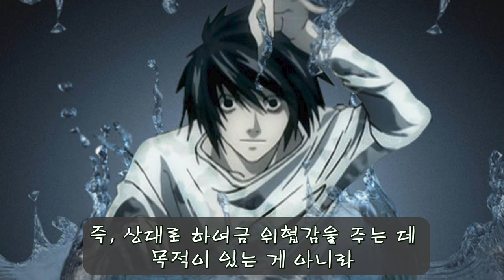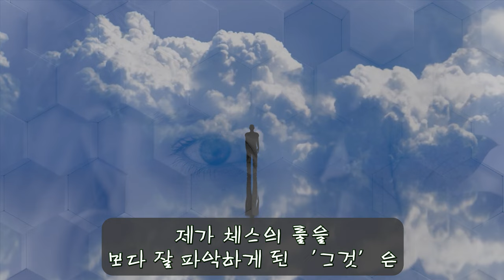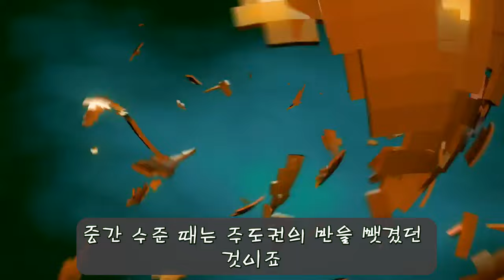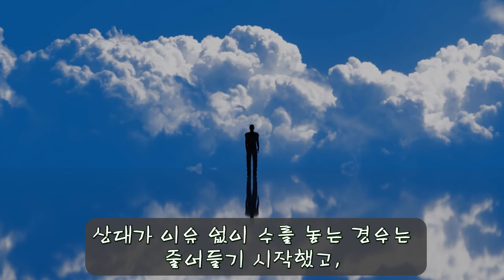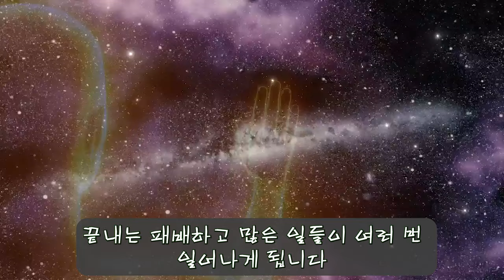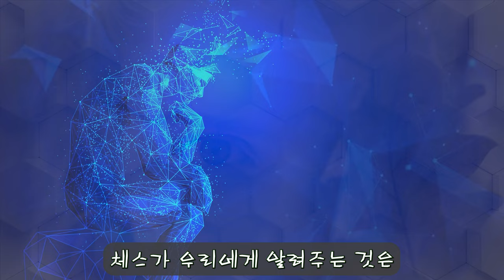130. 나르시시스트에게 당하지 않는 방법이란?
언제나 체스 게임 중급 실력에만 머물던 제가 이걸 깨닫고 전문가 수준으로 올라가게 되었는데요, 놀랍게도 이것은 인간관계에서도 중요한 단서였습니다. 이것 없이 인간관계를 하면 패배하고 마는데요, 바로 그 '이것'에 대해 설명해드립니다. 또한 나르시시스트가 당신과의 게임에서 패배할 수밖에 없는 이유에 대해서도 초반에 설명해드립니다.